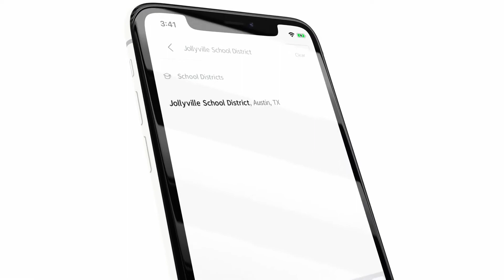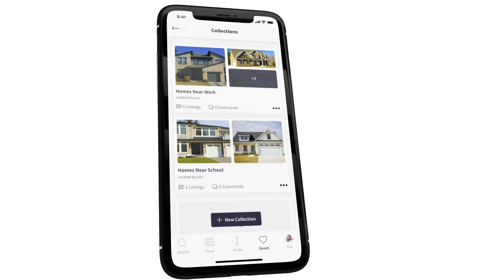Start Your Home Search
Finding your new home is such a great experience. Let the search begin by downloading my app. Click this link and let the search begin!

Jeff Dorough Keller Williams Metro South